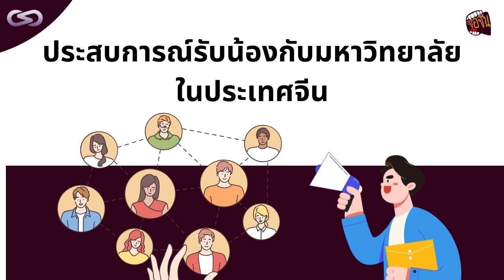จ้อจีน 144: ประสบการณ์รับน้องกับมหาวิทยาลัยในประเทศจีน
สวัสดีครับทุกท่าน พอดีวันก่อนผมได้ดูคลิปนายอาร์ม Youtuber (ชื่ออาร์มเหมือนกันแต่คนละคนนะ) มาพูดถึงเรื่องระบบโซตัสในมหาวิทยาลัยในประเทศไทย พอฟังแล้วก็ทำให้รู้สึกว่าอยากแชร์ประสบการณ์ของตัวเองเหมือนกัน เอาล่ะครับ จะเป็นอย่างไรนั้น ไปฟังกันเลยครับผม